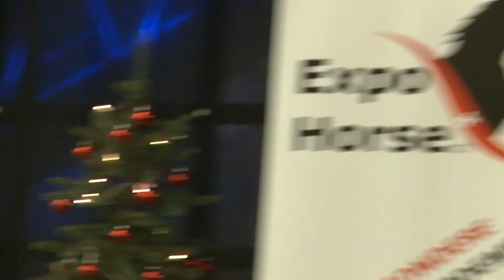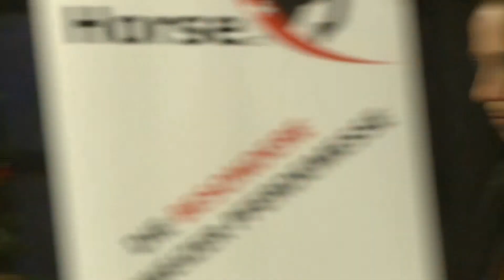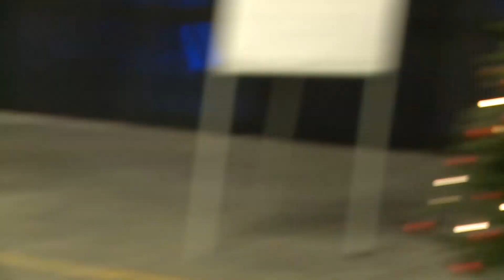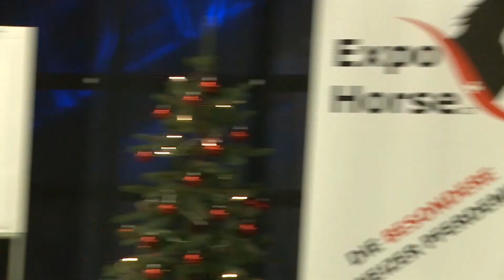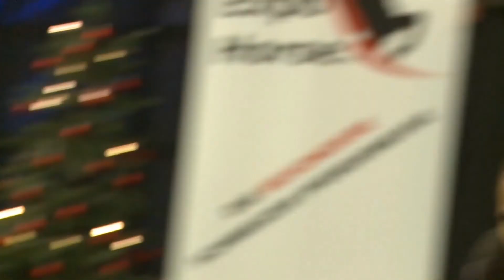ExpoHorse Vortrag 2018: HorseAiKiDo von Pettra Engeländer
Am Samstag 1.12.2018 um 16:30 erzählte Pettra Engeländer Interessantes zum Thema "HorseAiKiDo".

Pettra Engeländer: Bekannt ist Pettra Engeländer und ihre Kampfkunstschule zu Pferd schon seit vielen Jahren. Die Weltmeisterin im Natural Horseback Archery© und Apassionata-Star ist mit ihren Huzulen über Deutschland hinaus erfolgreich.